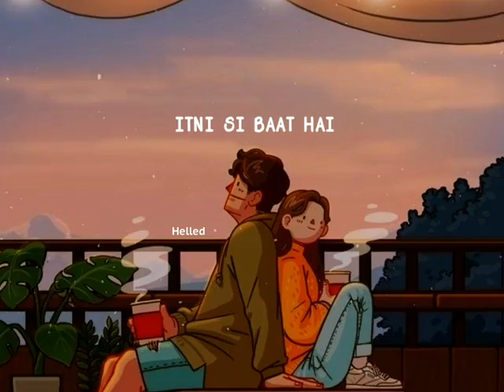❤❤Love Status For GF🌹🌼Lovely Couples🎶🔹LOVE BIRDS😃🌹DIPJYOTI OFFICIAL🎶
Video from ⚜️YOUTUBER🔰DIPJYOTI⚜️